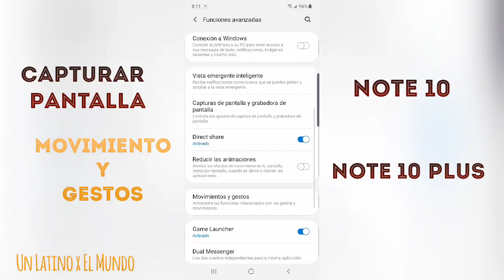Capturar Pantalla o Screenshot en Samsung Note 10 y Note 10 Plus Manera + Sencilla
La manera más Sencilla de Capturar la pantalla en Samsung Note 10 y Note 10 plus